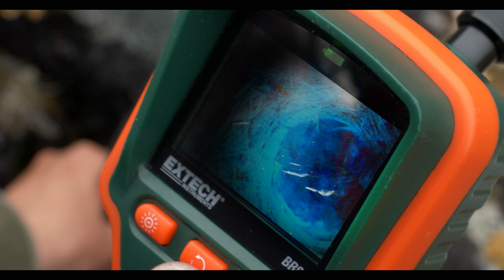Birds of St. Matthew Island, Alaska - The Wildest Isle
Journey to the remote Alaskan island of St. Matthew with Cornell Lab Conservation Media producer Andy Johnson who spent a month filming the endemic Pribilof Rock Sandpiper (@4:29) and McKay's Bunting (@6:05) .

The 2018 St. Matthew expedition was conducted in cooperation with the Alaska Maritime National Wildlife Refuge and made possible through the support of the National Fish And Wildlife Foundation.